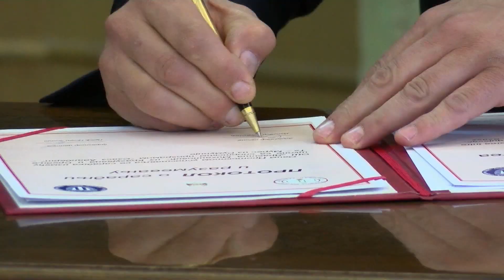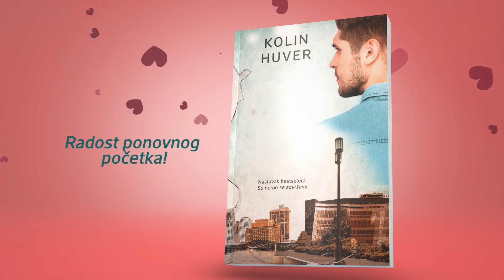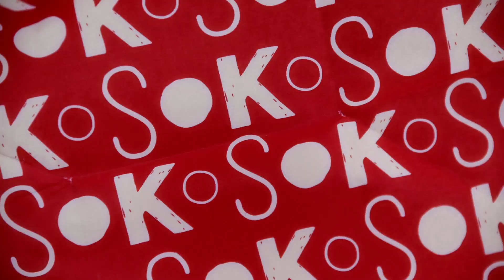Mozaik: Promocija humanih vrednosti na Svetski dan zdravlja